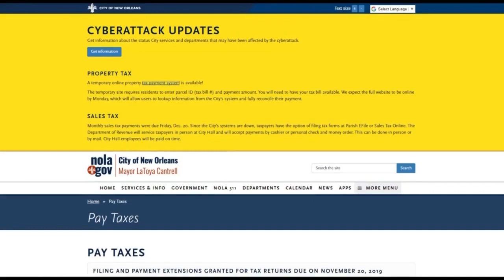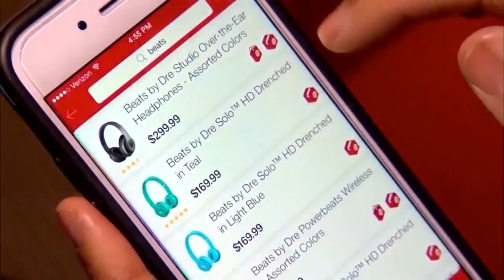As New Orleans pursues citywide Wi-Fi, cybersecurity expert weighs risks, cost